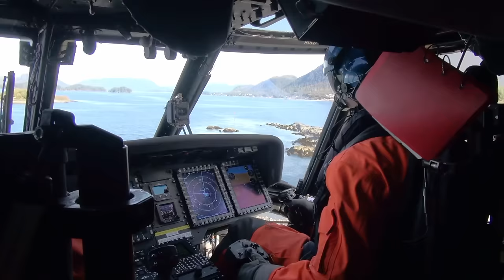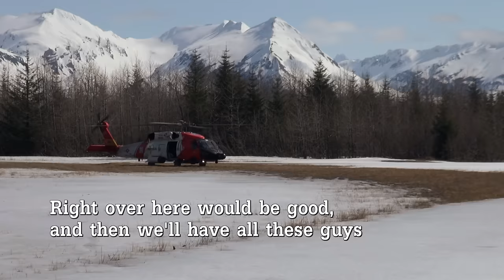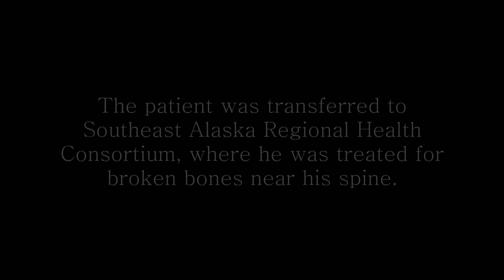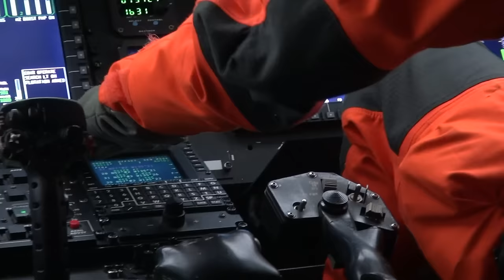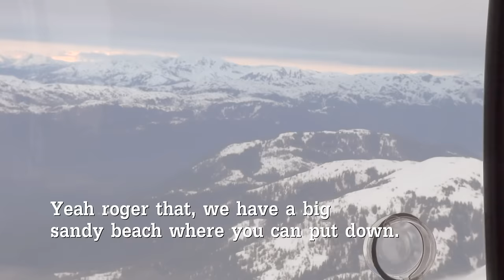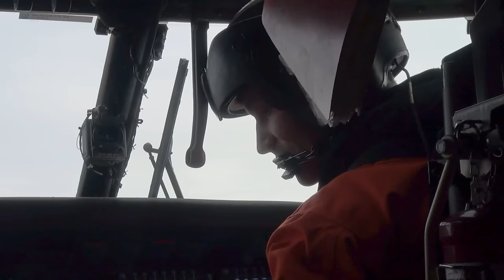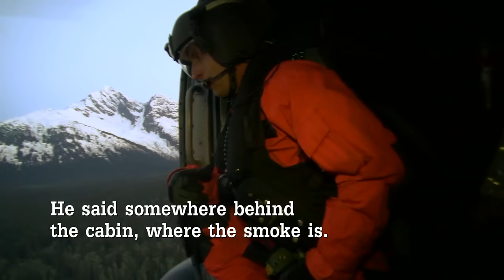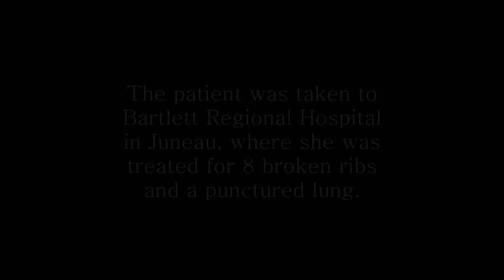Deadly ATV Accident | Coast Guard Alaska | Full Episode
Season 3 - Episode 7:
In this episode the team must contend with the long summer days in Alaska. Working long hours around the clock the team must try to save a man in a deadly ATV accident. They try to help him on shore and medivac him by helicopter to the nearest hospital! This and more adventures in Coast Guard Alaska!